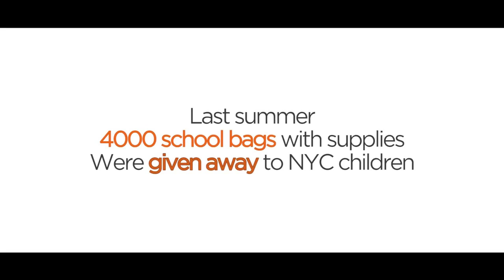Chaplain James Yee endorses the ICNA Back-2-School Giveaway Project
An endorsement from Chaplain James Yee (NJ).
A project that's about giving, empowering children and families across America and promoting the importance of a good education. Our proverb is "Let not there be a child without the tools for a good education".

ICNA will be executing a national Back-2-School Giveaway Project, hosting giveaway events in numerous cities across the United States, this coming August, 2011.